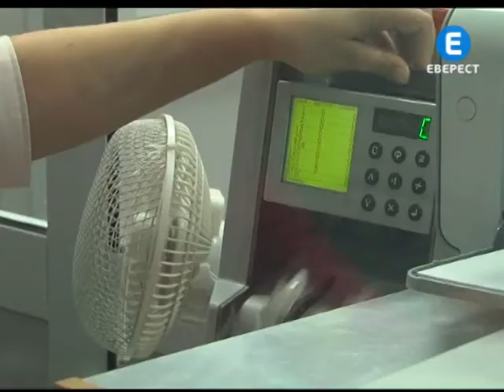Антиколектори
Українські позичальники потрапили в кредитний капкан. Сьогодні третина їхньої заборгованості перед банками є проблемною. Більше 70% кредитів видані в іноземній валюті. В той час, як в європейських країнах одержують еквівалент в національній. Сьогодні кожний шостий українець не здатен вчасно повертати гроші. Тож наражається на судову тяганину, або потрапляє на гачок до колекторів. Заради повернення позики банкам і власного заробітку, вони готові на будь -- які кроки.